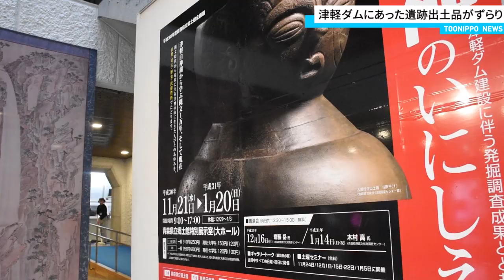津軽ダムにあった遺跡出土品がずらり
2003～15年に青森県西目屋村で出土した土器や土偶などを展示する「新説！白神のいにしえ－津軽ダム建設に伴う発掘調査成果とともに－」（東奥日報社共催）が21日、青森市の県立郷土館で開幕した。初日は発掘に携わった村民らも来場。思い出話に花を咲かせながら、古里で発見された「宝物」に見入っていた。